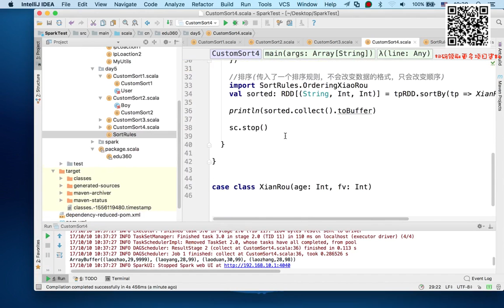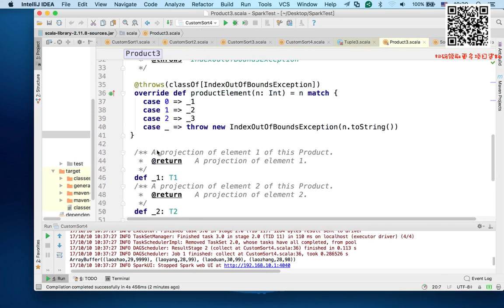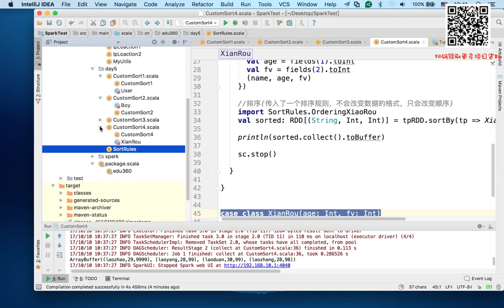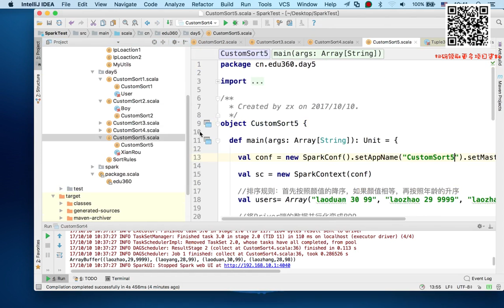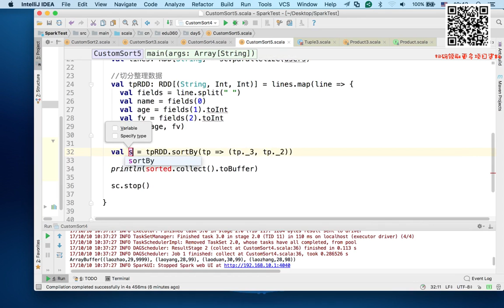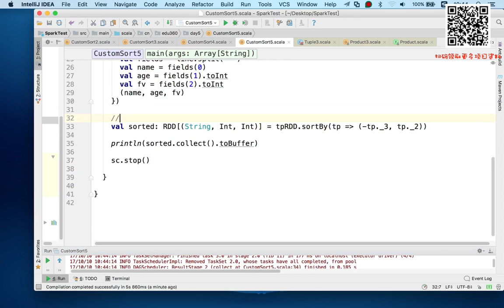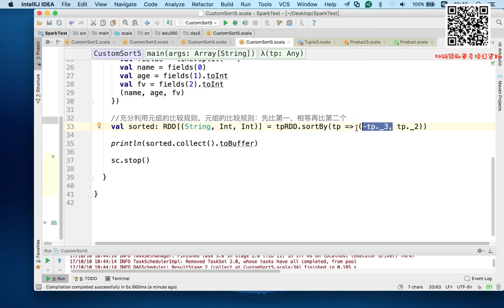6-5-5 自定义排序 4